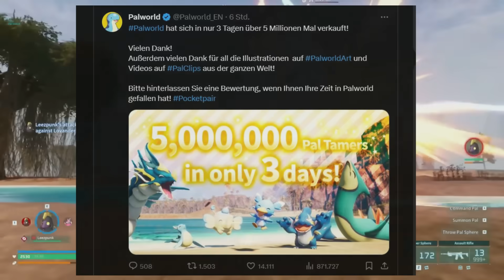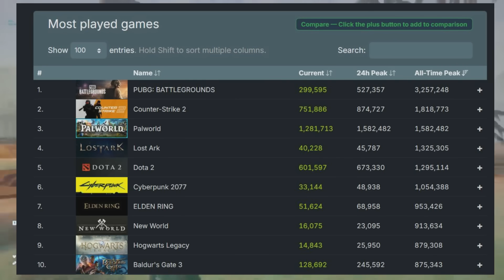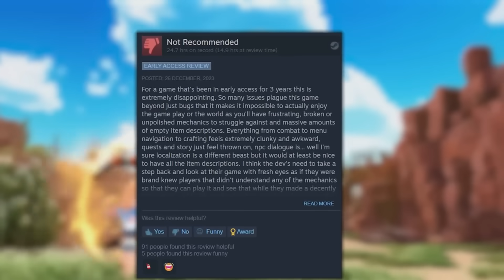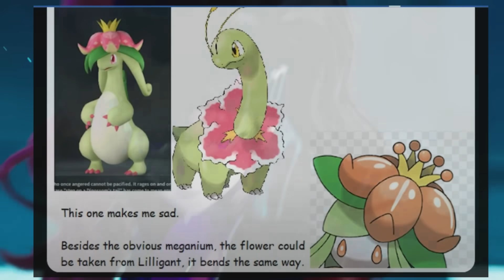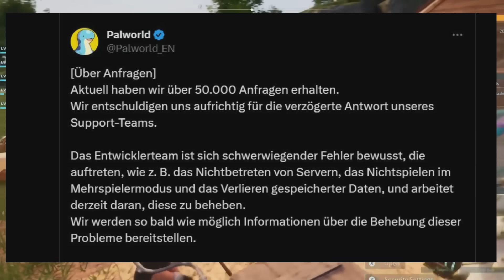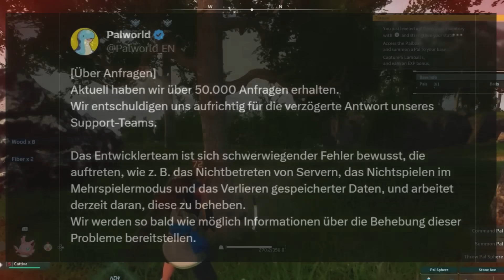PALWORLD: Viel Mehr als 'Pokemon mit Waffen' - Fazit nach 30 Stunden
Palworld Tipps deutsch PC Gameplay - Palworld ist viel mehr als nur Pokemon mit Knarren. Nach 20 Stunden intensiven Spielens teile ich meine Erfahrungen, Eindrücke und Überraschungen mit euch.

🎮 PALWORLD bietet eine einzigartige Mischung aus Monster-Sammeln und Shooter-Elementen, die das Genre neu definieren. Von den kreativen Entwicklern von Pocketpair erfahren wir, was dieses Spiel so besonders macht.

Dickes Danke an alle Kanalmitglieder, die es mir ermöglichen auch weiterhin täglich Videos zu bringen. Besonderer Dank an die Kartoffel Ritter: Chilly, Grey Shooter, Noxii, Kettenhund & Queenie :D
Und den Knappen: blackmcdevil & Akinna